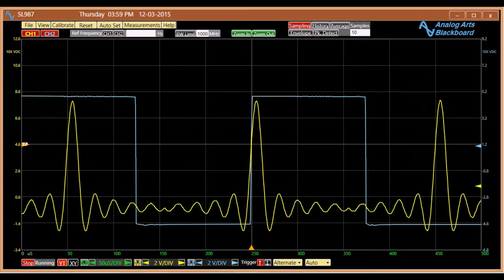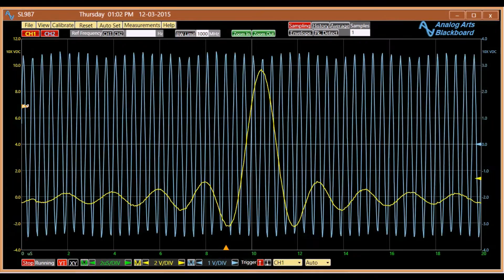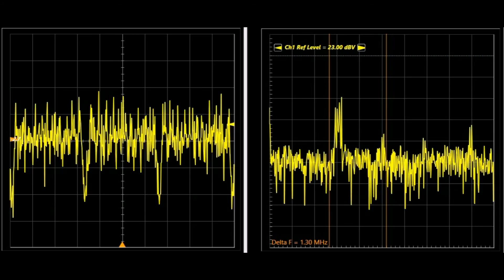Spectrum Analyzers and Oscilloscopes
We use an Analog Arts SL987 to review the basics of a spectrum analyzer, and an oscilloscope. We welcome your inputs, feedback, and suggestions.